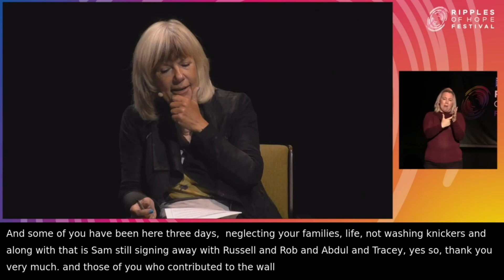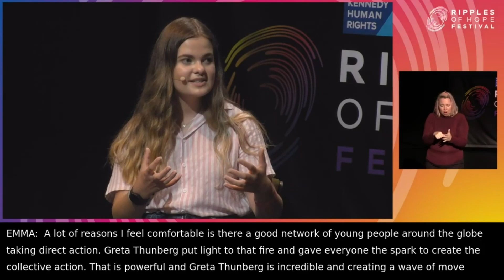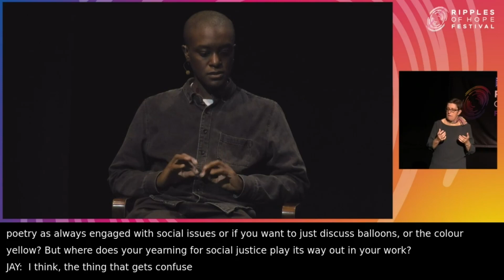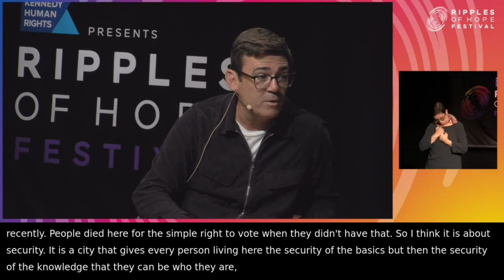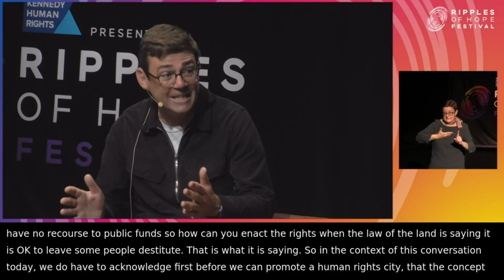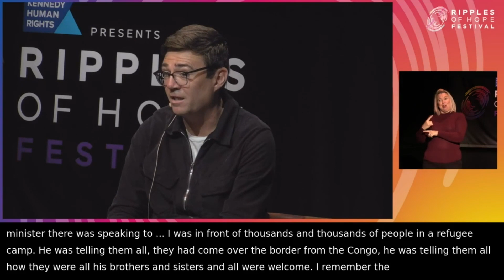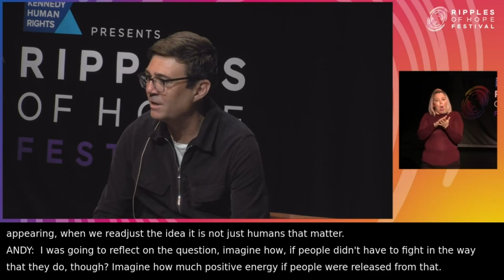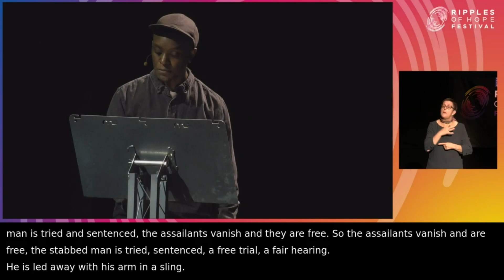Visions Of A Humans Rights City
What's your vision for making a Human Rights City?

Speakers include:

Rabia Begum, Student, Artist and Climate Justice Activist
Jay Bernard, Poet
Andy Burnham, Mayor of Greater Manchester
Emma Greenwood, Youth MP for Bury Council
Jude Kelly, Artistic Director, Ripples of Hope Festival